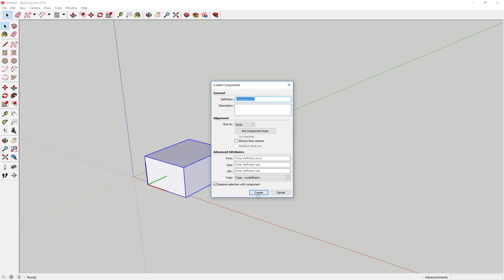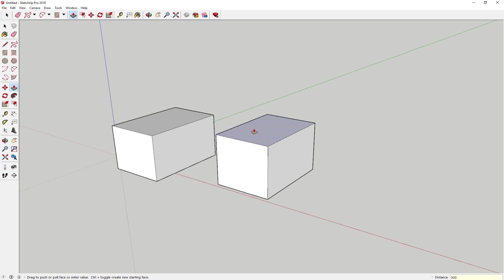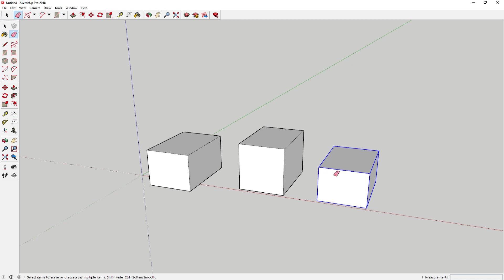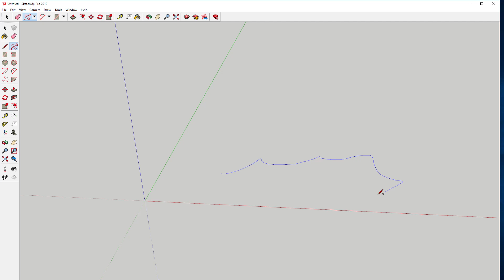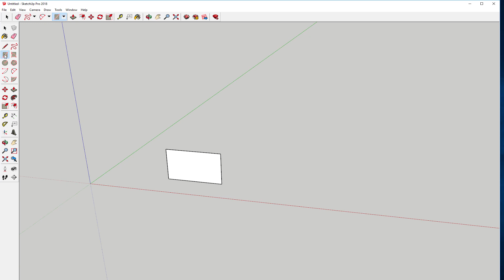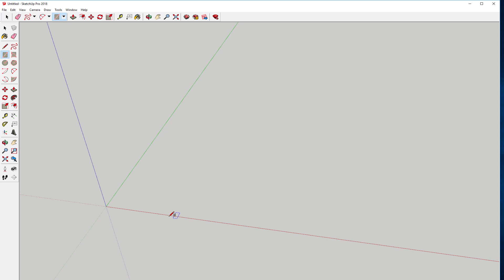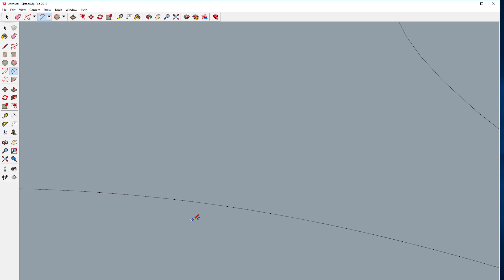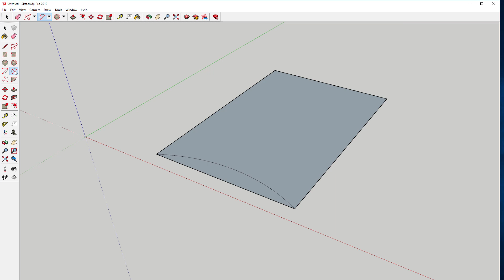basic tools sketchup speak khmer Part2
basic sketchup speak khmer Part2

how to use basic tools with sketchup
sketchup
sketchup 2018
sketchup tutorial
sketchup 2017 tutorial
sketchup 2017
sketchup tutorial
sketchup basics
3d design
introduction to design,
design,
introduction to 3d design